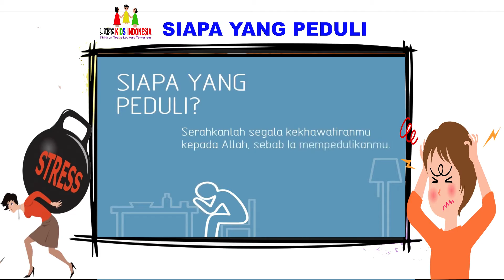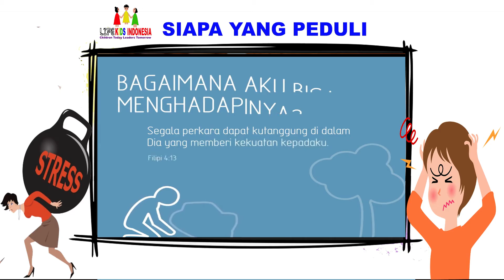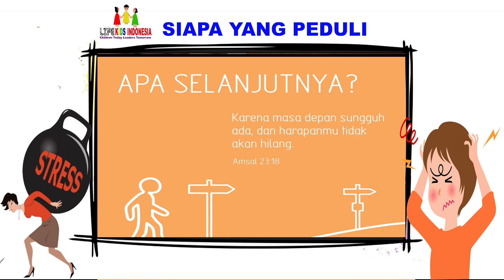Siapa yang Peduli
Siapakah yang peduli akan masa depanmu, siapakah yang akan peduli ketika kamu berbeban berat…. Mari temukan jawabannya!